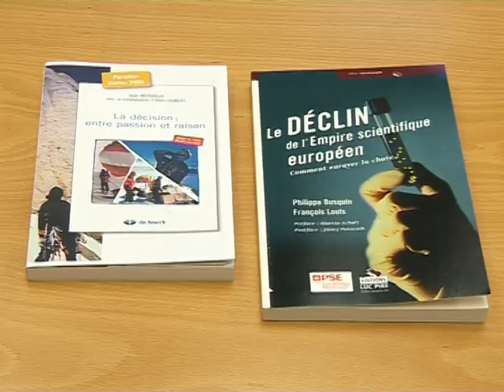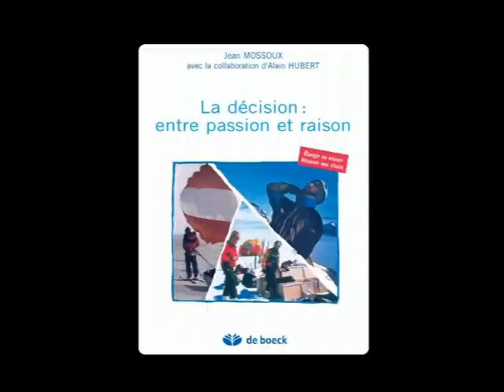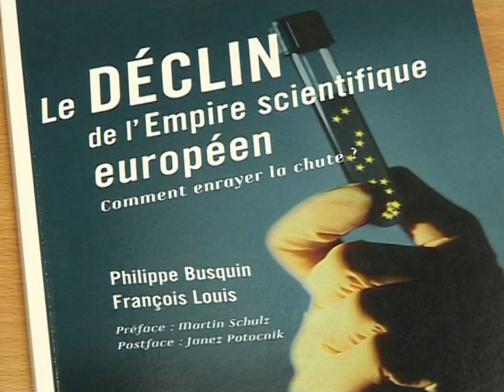Philippe Busquin // La Décision : Entre Passion et Raison // Jean Mossoux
Interview autour du livre :
La Décision : Entre Passion et Raison
de Jean Mossoux en collaboration avec Alain Hubert